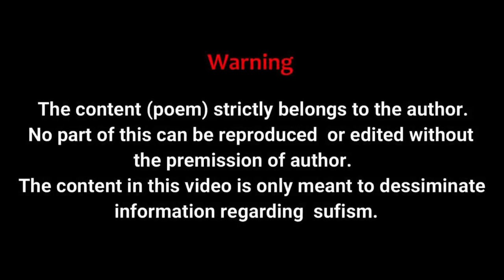Kan Ban | Kalam-e-Baghwan | Mohd. Abdullah Shaksaz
The Kalam "Kan Ban Zoun Moshraw" (Kashmiri Sufi song) has been taken from the book Gulistan-e-Mourifat (page no. )  written by a renowned sufi poet Sufi Mohammad Abdul Gaffar Baghwan.

Gulistan-e-Mourifat is a collection of Kashmiri poems. It was released at Tagore Hall Srinagar Kashmir along with 'Gulistan-i-Aqeedat Mehfil-e-Noor' and 'Sailaab Nama' in the year 2015.

Lyrics: Sufi Mohammad Abdul Gaffar Baghwan
Singer: Mohd. Abdullah Shaksaz